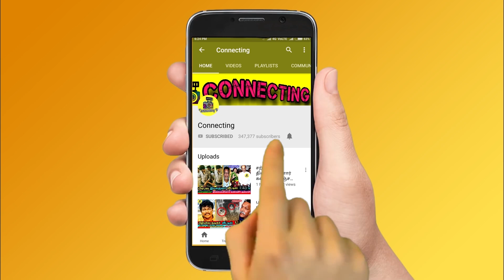சாப்பிடாமல் ரமணி அம்மாவை தேடும் அவரது வளர்ப்பு நாய்! Ramani Ammal | SaReGaMaPa